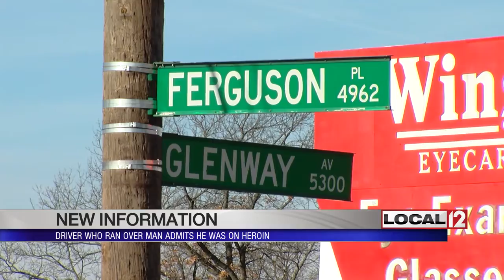Man charged after jumping curb and hitting pedestrian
WEST PRICE HILL, Ohio (WKRC) - Police shut down Glenway Avenue to investigate an accident where a pedestrian was struck.

Wember Grande, 24, was hit near the intersection with Ferguson Place shortly after 11 a.m. December 20. Police said Grande was working on his car at the Advance Auto Parts store when 36-year-old Michael Felchner, who was driving north on Glenway Avenue, jumped the curb and hit him. Felchner admitted to police he was high on heroin.

Grande was taken to University Hospital. He suffered a broken arm, broken leg, broken collarbone, and a displaced right eye. Felchner was not injured.

Felchner was charged with aggravated vehicular assault and vehicular assault.